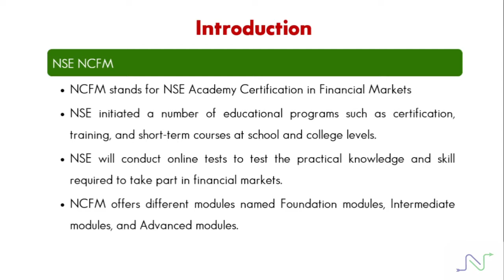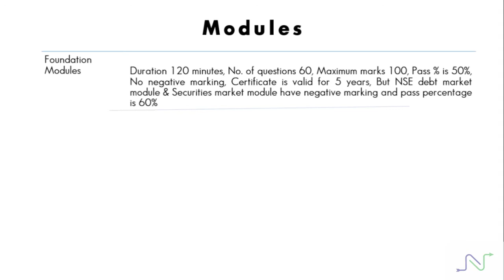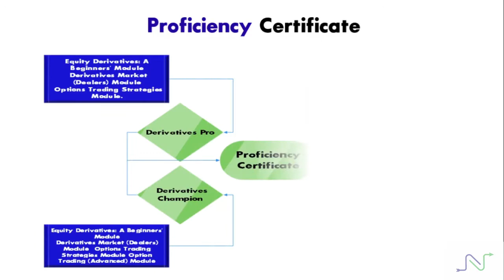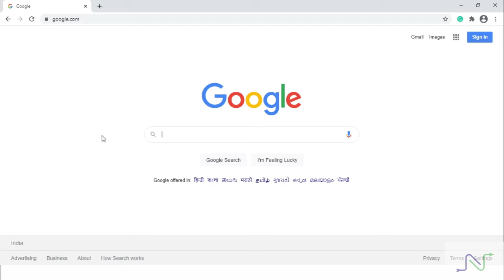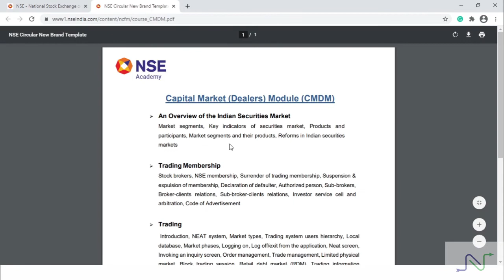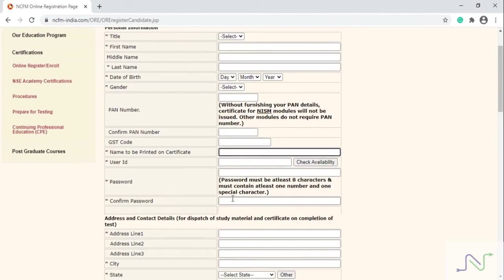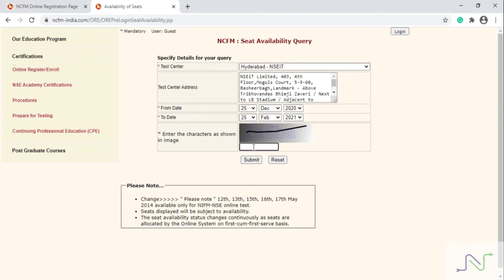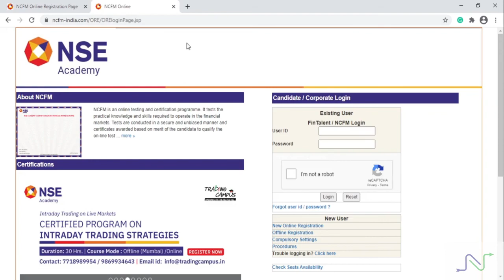Career Tips | NSE NCFM Registration | ఉద్యోగ అవకాశాలు |Telugu & English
This video will help you to understand the importance and registration process of NCFM certification. You can find job opportunities in the different financial services sectors.

Please comment under the video for any suggestions for new videos. Thanks.